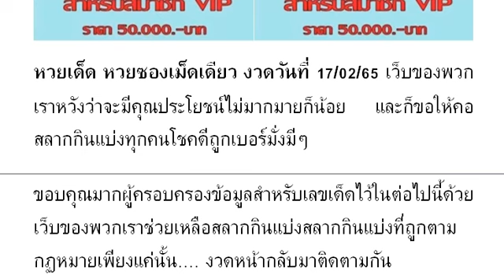🇹🇭2-3ตัวบนล่าง 👏💪🇹🇭 # หว ยเ ด็ด หว ยซ อง เม็ ดเ ดี ยว งวด วัน ที่ 17/02/65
หวยเด็ด หวยซองเม็ดเดียว งวดวันที่ 17/02/65